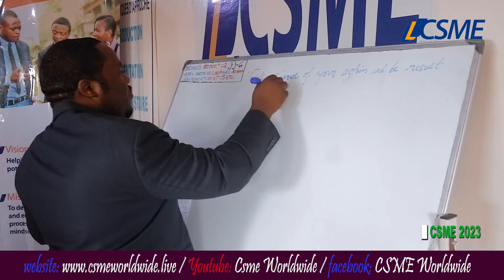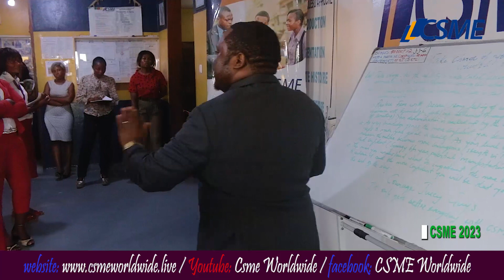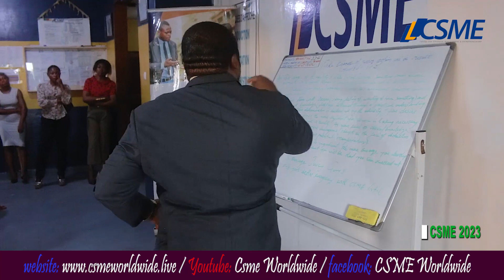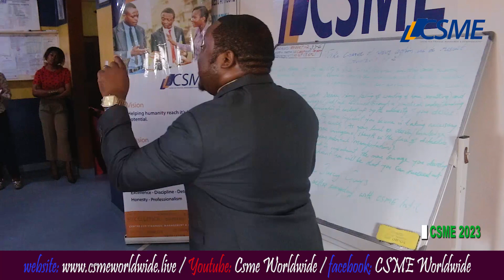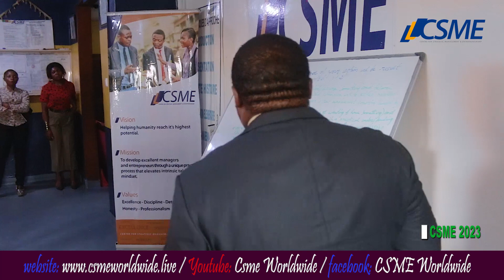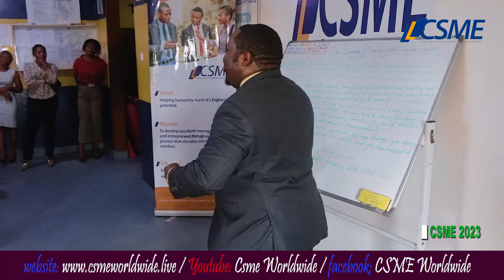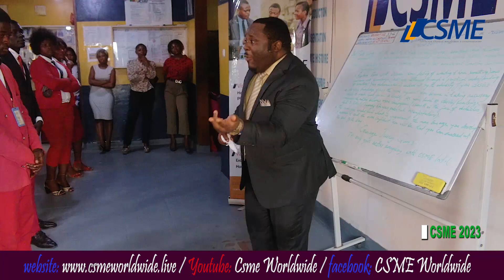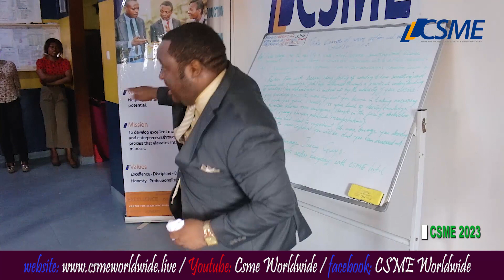TAKE CHARGE OF YOUR ACTIONS AND BE RESULTS ORIENTED (PART 02)